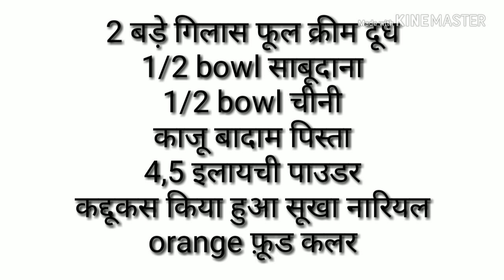Sabudana Kheer Sabudana Kheer Recipe Navratri Recipe For Fast Vrat Recipe Indian Cook with taste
how to makeupwas recipes
sama ke chawal ki recipe
recipes for navratri fast
navratri recipes in hindi
sabudana
navratri vrat
sabudana khichdi recipe
vrat recipes in hindi
how to make sabudana
vrat ki recipe
sabudana upma
fast recipes in hindi
sabudana khichadi
fast dishes
navratri fast food
sabudana recipe
navratri dishes
vrat food
navratri food recipes in hindi
vrat ka khana recipe in hindi
navratri falahari recipes in hindi
navratri recipes for 9 days

sabudana khichdi
navratri fast
upwas food
sabudane ki khichdi
sabudana kaise banta hai
falahari recipes
food fasting
navratri vrat ka khana
sabudana ki khichdi
how to make sabudana khichdi
how is sabudana made
sabudana khichdi recipe in hindi
vrat ka khana
upvas recipes
vrat recipes
navratri recipes
sabudana tikki
sabudana recipe in hindi
sabudana khichdi in hindi
upwas food
navratri fast
sabudana pakoda
vart
fast recipes
sabudana khichadi recipe
sabudana upma recipe
sabudane ki tikki
how to prepare sabudana
sabudana khichdi recipe sanjeev kapoor
vrat ki recipe
navratri vrat
making khichdi
how to soak sabudana
vrat ka khana
vrat recipes
upvas recipes
navratri recipes
navratri food
navratri thali
upvas food
how to make sabudana khichdi in hindi
how to make sabudana khichadi
sabudana khichdi recipe video
sabudana poha
vrat food
navratri dishes
navratri fast food
sabudana in hindi
sabudane ki recipe
sabudana khichdi video
sabudana dishes
navratri special food
sabudana cutlet
navratri vrat recipes
sabudana tikki recipe
sabudana ki tikki
sabudana process
sabudana ka poha
upvas recipe in hindi
sabudana tikki recipe in hindi
sabudana ki khichdi in hindi
sabudana ki khichdi recipe
falahari recipe in hindi
navratri recipes for fast in hindi
sabudana recipe for babies
recipe of sabudana khichdi in hindi
how to make sabudana tikki
how to prepare sabudana khichdi
how to made sabudana
sabudana ke bade
recipe for sabudana khichdi
sabudana namkeen
sabudana production
navratri food recipes
sabudane ki khichdi recipe
sabudane ki kheer
sabudane ki kheer recipe
sabudane ki kheer recipe in hindi
navratri recipes for fast
vrat recipes indian
vrat recipes indian without salt
upvas recipes indian sweet
upvas recipes indian sabudana